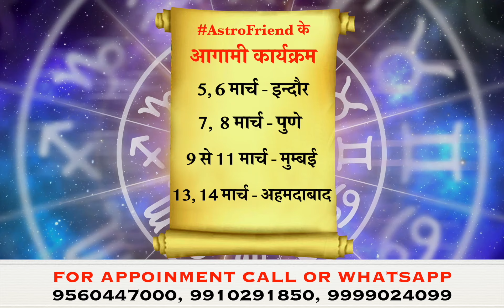कुछ ग्रह क्यों अचानक बना देते हैं "अपराधी" देखें अपराधी बनाने वाला "ग्रह"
अपराधी बनाने वाला ग्रह
किस ग्रह की पीड़ा से कोई बन जाता है अपराधी ।
किस ग्रह का कैसा होता है रोल ।
देखें संतोषी जी का दिव्य शोध ।
कुछ ही ग्रह अचानक बना देते हैं अपराधी ।
सोच भी नहीं सकते जब कोई ग्रह बना देता है अपराधी ।
ऐसे संकेत होते हैं अपराध जगत में जानें वालों के ।
किस ग्रह की कृपा से गोला बारूद आ जाता है पसंद ।